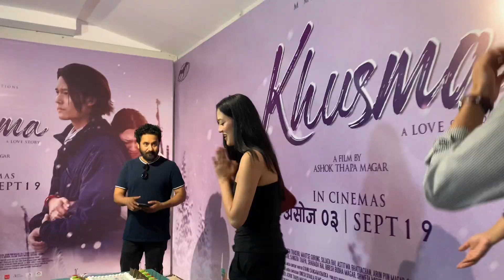shibu pandey vlog with upasana singh thakuri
SPECIAL THANKS
ALL LOVELY VILLAGERS OF MAIKOT/TAKASERA OF RUKUM AND POKHARA

KHUSMA -खुस्मा
IN CINEMAS असोज ३ गते, SEP 19

A FILM BY: ASHOK THAPA MAGAR

PRODUCTION COMPANY: M MEDIA PVT. LTD.

DIRECTOR: ASHOK THAPA MAGAR

CAST:
►DHIRAJ MAGAR
►UPASANA SINGH THAKURI
►MAOTSE GURUNG
►RAJ THAPA KAUCHA
►BIJAY SANYOK SUBBA
►SUJATA RAI
►ASTITWA BHATTACHAN
►ARUN MAGAR
►RAJU REGMI MAGAR
►SANGITA THAPA
►SARDA RAI
►BEBEK BUDA MAGAR
►SHWETAA MISTRA
►SAJAN THAPA MAGAR
►DUISANG THEENG
►MAHESH BARAL
►CHETANA BUDHA
►MIRA GURUNG
►BISHAL PUN 'AASHISH'
►DHUNDIRAJ PUN

PRODUCER:
►BIR BAHADUR LAMA
►CHANDRA BHATTACHAN
►BETANY MAGAR,
►MAN BAHADUR DHANHA MAGAR

CO-PRODUCER:
►SUSMITA BUDATHOKI